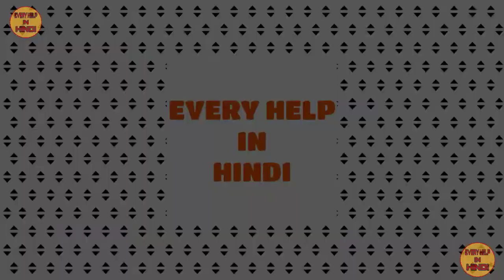Basic adjustment of a car/Gadi chalane se pehele ye adjustment karne chahiye.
Gadi chalane se pehele ye adjustment karne aane chahiye by EVERY HELP in HINDI.
Dosto agar aapko ye video pasand aaye to is video ko apne un dosto ke sath share jarur karna jo abhi gadi chalana sikh rhe h ya sikhne wale h.
Dosto mere channel pe driving se related puri series aane wali jis se aapko driving me bohot help milegi agar aap driving sikh rhe ho to mere channel ko subscribe jarur karna.
Dosto agar aapka koi sawaal ho to mujhe instagram pe msg karna aur follow karna mai instagram pe aapke har sawal ka reply karunga.